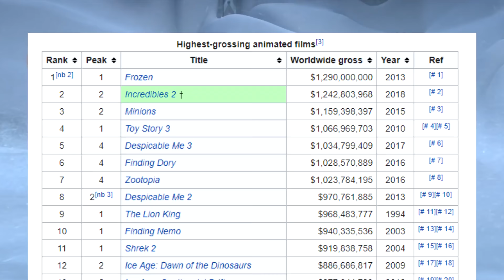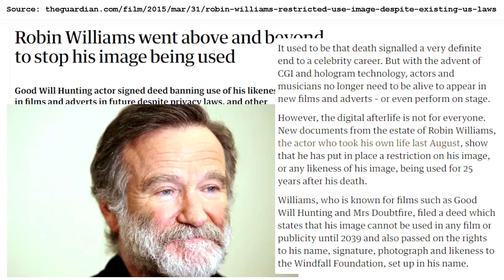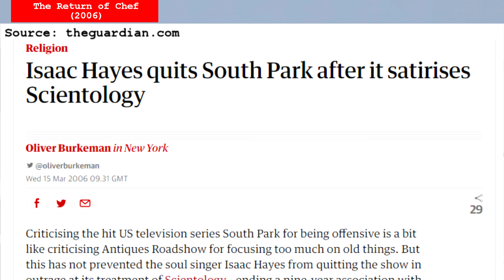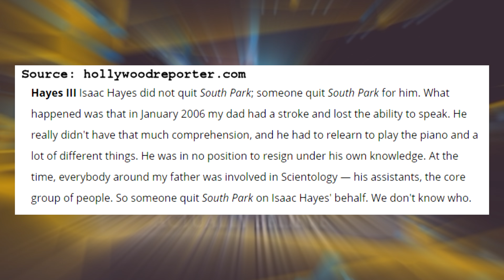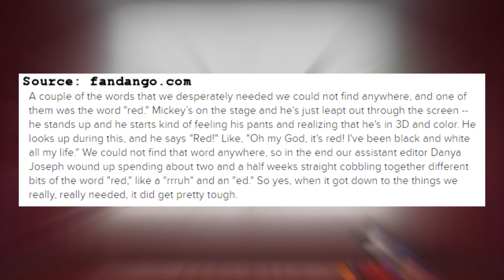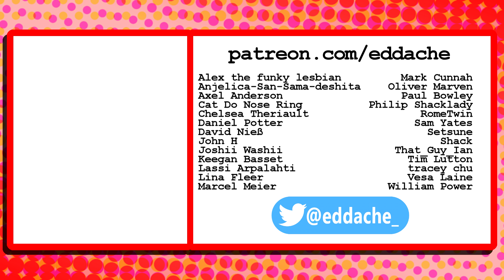How To Bring Walt Disney Back To Life - Eddache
What do you do if you need an actor to say a new line of dialogue AFTER they’ve died?

And to Jeremiah Wright for his singing!